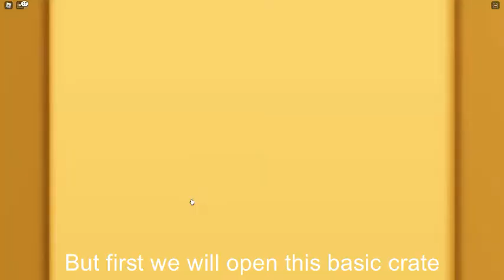Opening two premium crates! - Tower Defense Simulator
wow